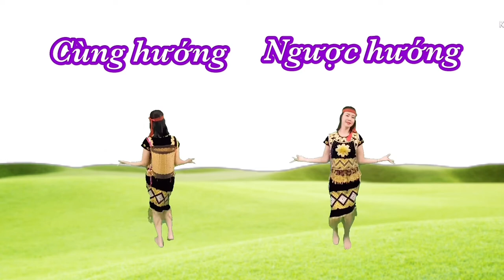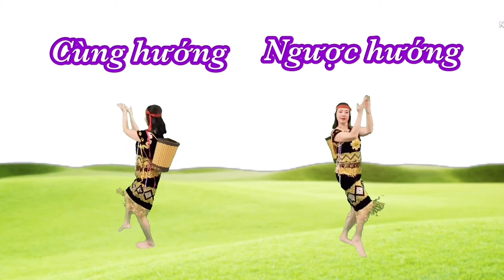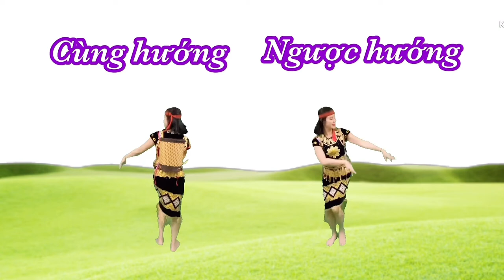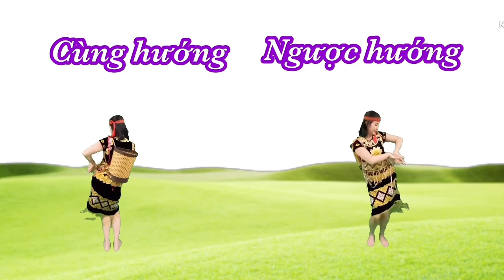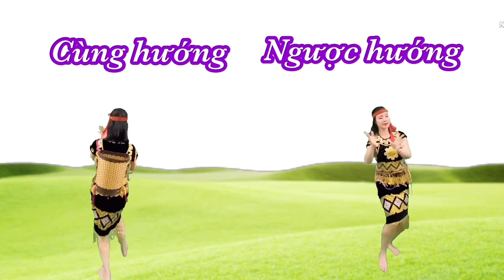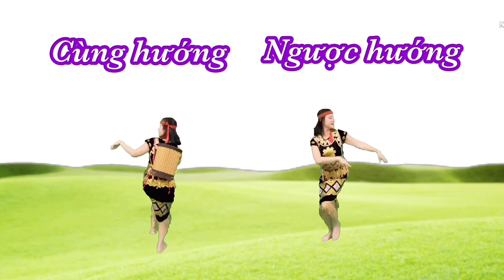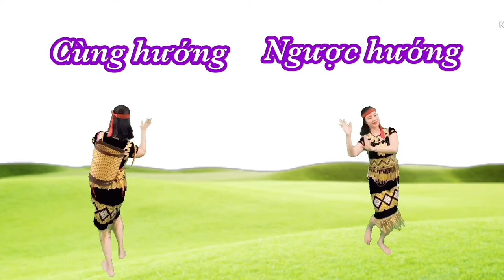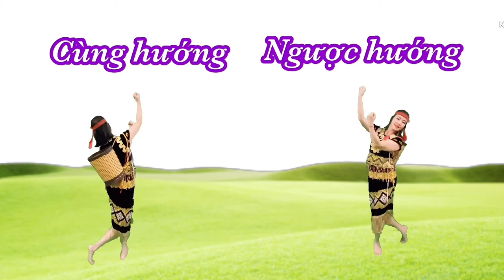GHÉP NHẠC CHẬM : CHIỀU LÊN BẢN THƯỢNG / Link bài mẫu ở dưới phần mô tả video 👇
Nhận biên đạo theo yêu cầu .